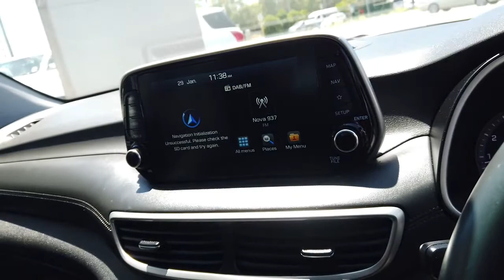2019 HYUNDAI TUCSON Maddington, Kenwick, Gosnells, Huntingdale, Thornlie, WA 81000898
White New 2019 HYUNDAI TUCSON available in Maddington, Western Australia. Servicing the Kenwick, Gosnells, Huntingdale, Thornlie, WA area.